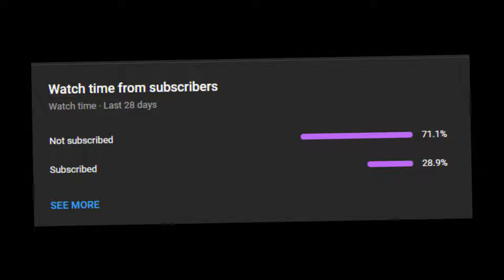HIGHSCHOOL HOOPS IS THE BEST ROBALL GAME EVER MADE?! (RH2 IS FINISHED)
High school hoops roblox